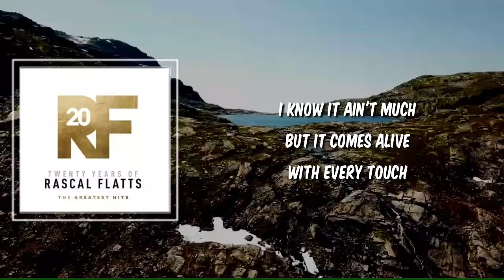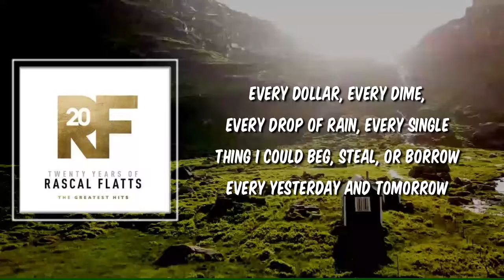Lyric: Yours If You Want It by Rascal Flatts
Yours If You Want It by Rascal Flatts
Album: Twenty Years Of Rascal Flatts - The Greatest Hits

Yours If You Want It Lyrics:

There's one more sip in this bottle of wine
A lonely star hangin' in the sky with a wish left on it
And it's yours if you want it
And this wildflower from the neighbor's yard
A real slow dance in the moonlight dark
This hand in my pocket
Oh baby, just call it
Cause it's yours if you want it

[Chorus]
And every bit of love left in this beat up, banged up, scarred up heart
That's been waitin' on a girl like you
I know it ain't much
But it comes alive with every touch
Every kiss already feels like you own it
Baby, it's yours if you want it

[Verse 2]
Half of this rickety front porch swing
Every word of every song I sing
My jacket when it's cold
Oh baby, don't you know?
You've got a place to lay your head
On the other side of my empty bed
And it's just made for fallin'
It's yours if you want it

[Bridge]
Every dollar, every dime, every drop of rain, every single thing I could beg, steal, or borrow
Every yesterday and tomorrow
Well every grain of sand on the beach
Every blade of grass under our feet
Baby, your name is written on it

[Chorus]
And I know it ain't much

[Outro]
Oh, oh
I swear, every dollar, every dime, every drop of rain, every single thing
That I could beg, steal, or borrow